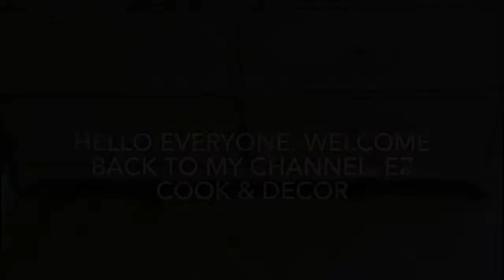DRESSING TABLE DECORATION IDEA/ DRESSING TABLE ORGANIZATION IDEAS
Today’s video is dressing table decoration idea. I have shared with you an idea of ​​how to keep jewelry, bangles, hair bands, rings, purses, earrings, etc., which will be beautiful and can be used very easily at the time of need.

Thanks.

DATES DECORATION IDEAS:
httbe://youtu.be/ugCKYWeLkBg

SHAGORANA THAAL DECORATION:
https//youtu.be/qhX1gt3-ADO